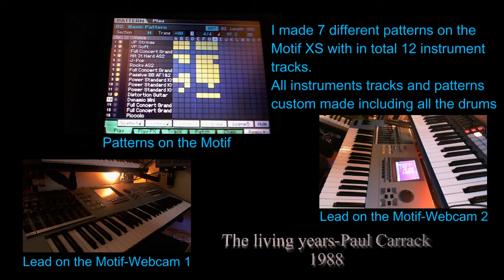The Living Years (cover) - Yamaha Motif XS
This is my cover of the song "the living years" from Paul Carrack (Former Mike and the mechanics).
All patterns and tracks incl. drums are custom made, no external audio etc. used. See video for more details.